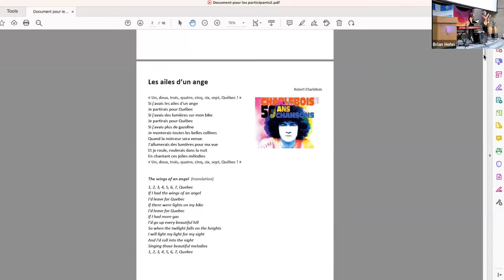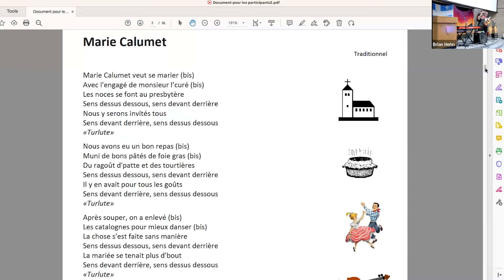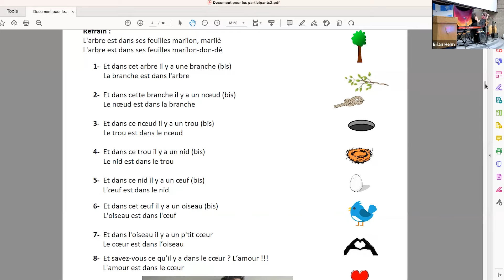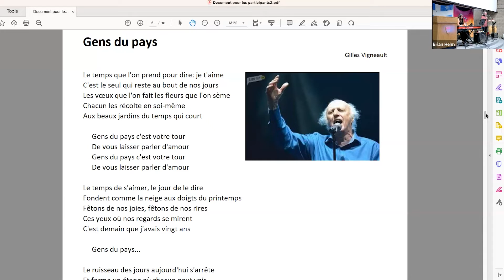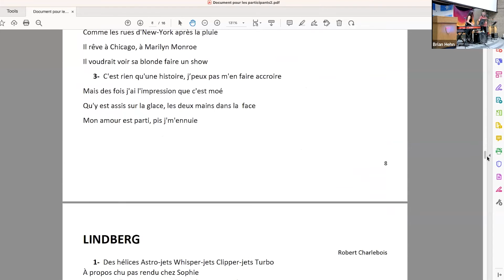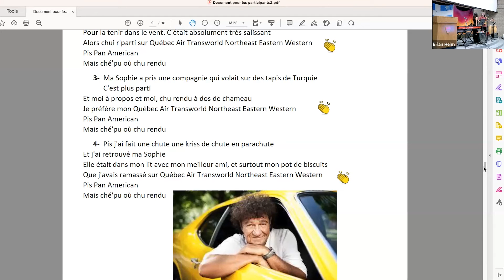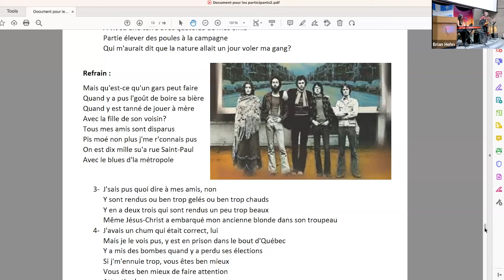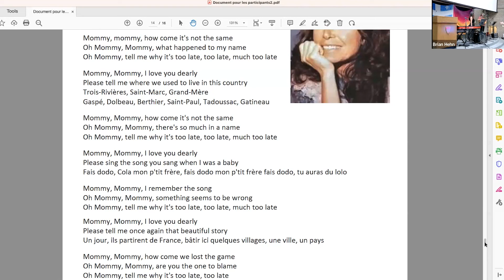Featured Session: Québec Culture, History, and Context through Song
Speakers: Valérie Magnan and Marco Bossé

This event took place on Tuesday, July 18, 2023 during "Land, Language, and Liberation," our Annual Conference in Montréal, Québec.

Valérie a grandi à Québec dans une famille de musiciens. Elle joue du piano, chante et danse depuis qu’elle est toute petite. À l’âge de 19 ans, elle part pour Toronto pour compléter un BFA (Bachelor of Fine Arts) à l’Université York. De retour au Québec, elle fait un BEM (Baccalauréat en Éducation Musicale), ce qui la propulse dans la profession d’enseignante de musique au primaire, poste qu’elle occupe depuis 1998. Durant ses étés, elle a longtemps travaillé comme animatrice pour le programme FNF (Français pour non francophone) à l’Université Laval. Ces années d’expérience en français langue seconde auprès de clientèles de partout au monde ont fait d’elle une communicatrice, une passionnée du français et une amoureuse de la chanson.

Marco est né à Rivière-Bleue, dans la région du Bas du Fleuve. Ses parents chantaient et dansaient dans les soirées traditionnelles québécoises du village. C’est donc très tôt qu’il s’initie au folklore, à la chanson et à la guitare ! Étant diplômé en foresterie, Il travaille aujourd’hui pour la recherche forestière au ministère de la faune et des forêts.  Mais la musique ne l’a jamais quitté, il a longtemps été chansonnier dans les bars et boîtes à chanson de Québec, et est encore aujourd’hui guitariste et auteur-compositeur-interprète. Marco, un québécois d’origine, artiste dans l’âme et fin connaisseur de la culture québécoise, saura vous charmer par sa voix et sa guitare.

Valérie grew up in Québec in a family of musicians. She has been playing the piano, singing, and dancing since she was very young. At the age of 19, she left for Toronto to complete a BFA (Bachelor of Fine Arts) at York University. Back in Québec, she completed a BEM (Baccalaureate in Music Education), which propelled her into the profession of being an elementary music teacher, a position she has held since 1998. During her summers, she worked as an animator for the FNF (French for non-French speaking) program at Université Laval. These years of experience in French as a second language with people from all over the world have made her a communicator, a French enthusiast, and a lover of song.

Marco was born in Rivière-Bleue, in the Lower St-Lawrence region. His parents sang and danced at traditional Quebecois evenings in the village. So it was that, from an early age he was introduced to folklore, song, and the guitar! Having graduated in forestry, he now works for forestry research at the Ministry of Wildlife and Forests. But the music never left him. He was a singer for many years in the bars and song clubs of Québec city, and is still today a guitarist and singer-songwriter. Marco, a native of Quebec, is an artist at heart and a fine connoisseur of Quebec culture. He will charm you with his voice and his guitar.